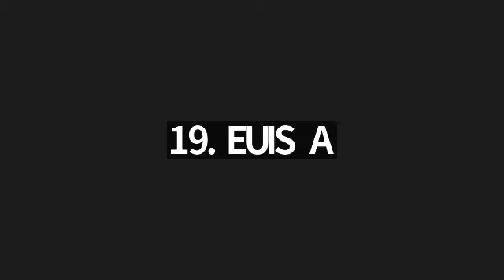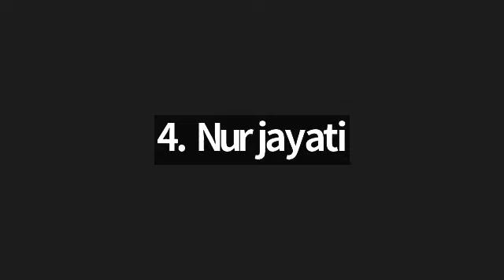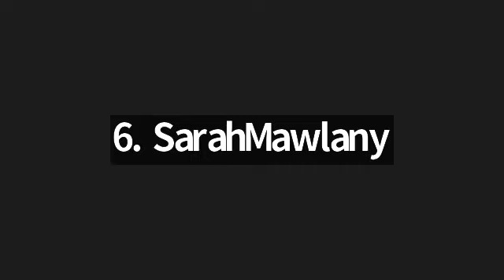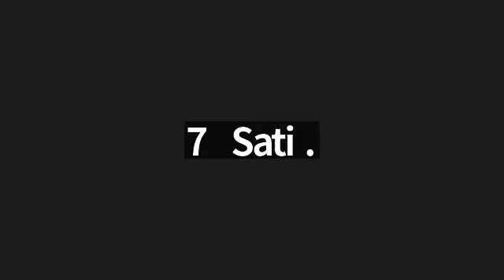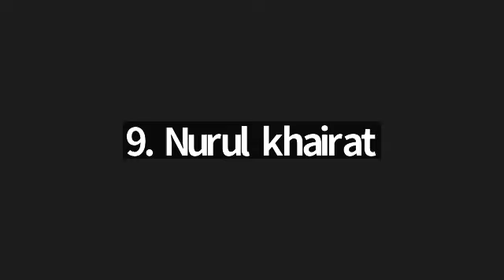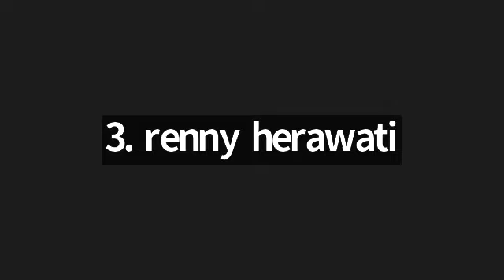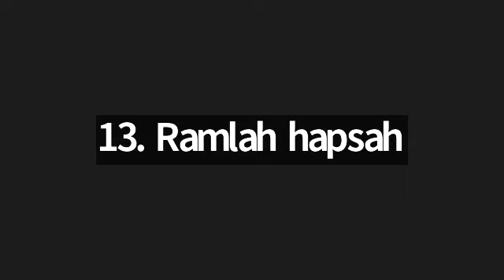Tadrib surah Yasin ayat 24-26 bersama Ustadzah Ilah Rohilah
Belajar Baca Quran 1